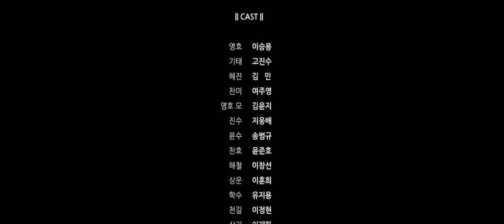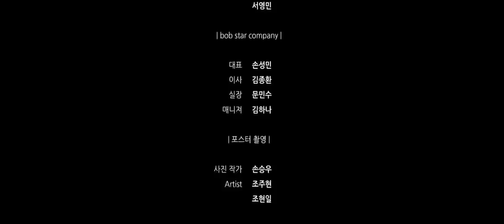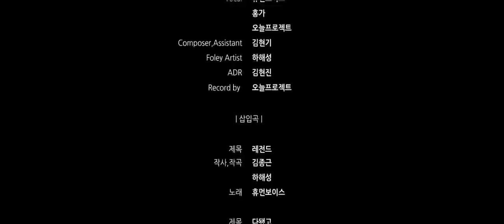Bullies 1English Sub HD Movie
Directed by Lee Soo-sung (이수성)

Screenplay by Lee Soo-sung (이수성)

•Action

81min | Release date in South Korea : 2018/03/15
Synopsis
A movie about real bullies.